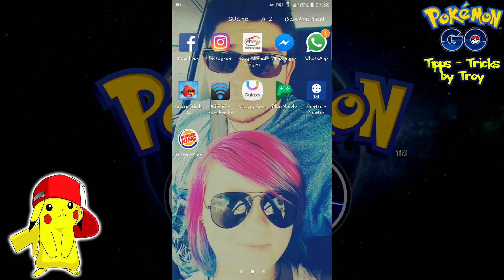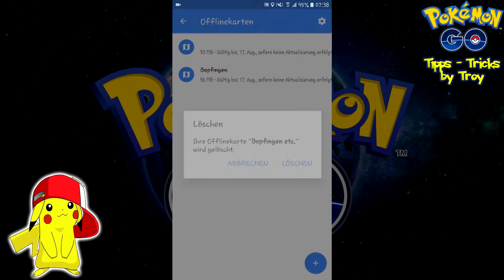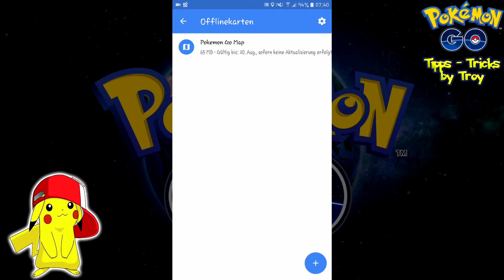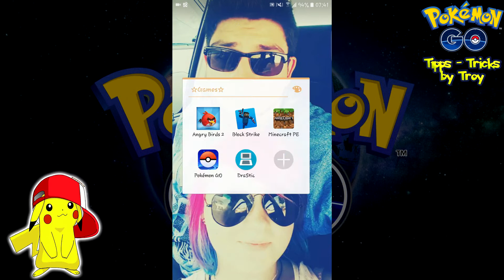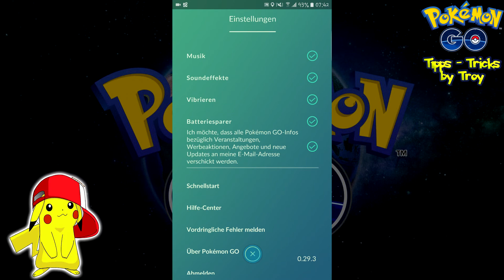Pokemon GO! - GPS Problem & Akkuprobleme beseitigen! [Android Tutorial] [Deutsch/German]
In diesem Video erkläre Ich euch, wie Ihr schnell und einfach die GPS Probleme in Pokemon GO erklären könnt. Mit dieser Methode spart Ihr auch noch jede Menge an Akku! Probiert es auch aus! Wir haben es getestet und es funktioniert zu 100%

Auf Feedback/Kommentare würde Ich mich freuen.

Viel Spaß!